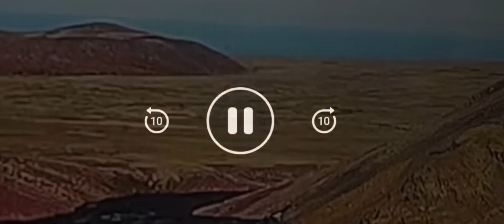Unidentified flying creature flying into 2022 crater and back. Spotted on livecam 08.07.23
Unidentified flying creature at 2022 crater. Spotted from livecam on July 8, 2023.